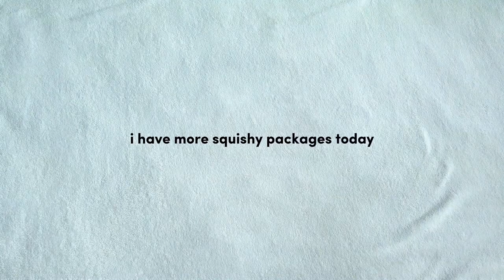squishy packages! 2023 squishy haul ❤️ | 🎧 asmr, no talking, soft music, crinkles ✨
hi everyone, i really loved this haul because of all the realistic and unique squishies i got!